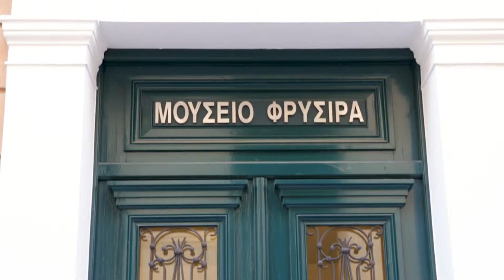Attic -art / Εικαστικά - Ατελιέ στον Χρόνο: 10 Γυναίκες Εικαστικοί - Ελένη Μωραϊτη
Attic -art / Εικαστικά - Ατελιέ στον Χρόνο: 10 Γυναίκες Εικαστικοί

Το Μουσείο Φρυσίρα, με την έκθεση «Ατελιέ στον χρόνο», παρουσιάζει δέκα διακεκριμένες γυναίκες εικαστικούς, των οποίων το έργο αποτελεί σημείο αναφοράς της σύγχρονης ελληνικής τέχνης.

Σε αυτό το επεισόδιο η κινηματογραφική ομάδα classicus για λογαριασμό του δημοτικού σταθμού Atticatv θα προσπαθήσει να γνωρίσει καλύτερα την εικαστικό Ελένη Μωραϊτη.